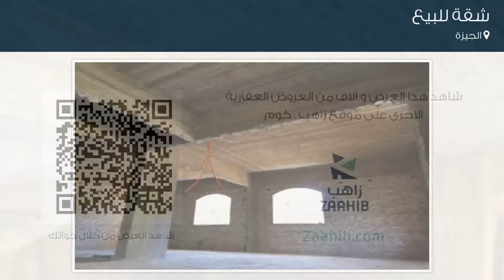شقة للبيع في الجيزة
تفاصيل العرض:-

رقم: 4348610

دوبلكس لقطه للبيع 230م بالحي الثالث ( المجاروه الرابعه ) ب6 أكتوبر  - منطقه راقيه وهادئه بالقرب من المعهد العالي للهندسه والتكنولوجيا  - الدوبلكس ( بيزمنت مرتفع + أرضي مرتفع + حديقه خاصه 50م )  - 3 مداخل خاصه و3 واجهات وسط حدائق علي شارع رئيسي  الدوبلكس مس

ميزات:-